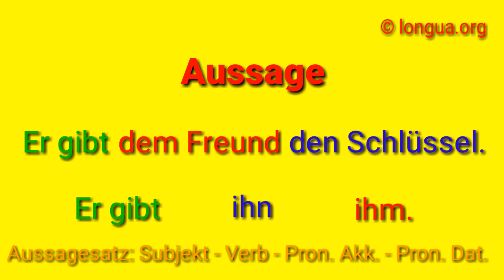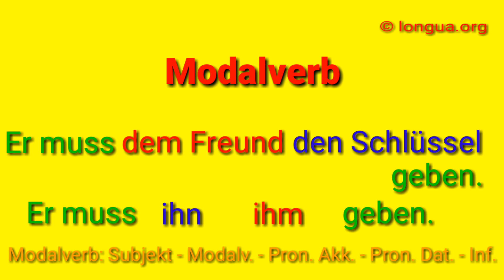A1, A2, B1, B2, Übungen, Wo stehen Pronomen?, Satzstellung, Dativ, Akkusativ, Pronomen, Grammatik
Pronomen - Beispiele

Der Einheimische empfiehlt den Gästen das Hotel Ritter.
er                                               ihnen           es
Er empfiehlt es ihnen.
 Er empfahl es ihnen.

Nomen: D A
Pronomen: A D

Wir begegneten ihm.
Er entfloh ihnen.
Sie halfen ihm nicht.
Er glaubte ihm nicht.
Sie näherte sich ihm heimlich.
Er nützte ihnen.
Es gefiel ihnen nicht.
Ich beantwortete ihn nicht.
Er zeigte ihn ihnen.
Er versprach sie ihm.
Er sah ihm zu.
Er übernahm sie.
Er erlaubte ihm mitzuspielen.
Sie stimmten ihm zu.
Sie standen ihr bei.
Es beschloss es.
Sie verweigerten sie.
Es missfiel ihnen.
Sie widersprachen ihm.

Ich habe ihm auf sie (=darauf) geantwortet.
Ich habe sie ihm beantwortet.
Ich habe ihn ihnen mitgeteilt.
Ich habe es ihnen verboten.
Ich habe sie ihr geschickt.
Ich habe es ihm gestattet.
Ich habe ihn ihr überlassen.
Ich habe sie ihm gesagt.
Ich habe sie ihm verschwiegen.
Ich habe ihn ihnen weggenommen.
Ich habe sie ihnen schon gezeigt.
Ich habe ihn ihr versprochen.
Ich habe ihn ihnen geschickt.

Er fand sie bei ihnen.
Er gab sie ihr daran.
Er gewann ihn.
Er hielt sie über ihn.
Es leistete sie dabei.
Er machte es mir dafür.
Sie machte sie ihm deswegen.
Er traf sie am Ende…
Sie schaffte sie in ihr. (darin)
Sie weckte es.

Sie richteten ihn dabei an.
Er trat ihn am 2.5. an.
Er gab ihn danach auf.
Er setzte sie dort durch.
Er legte sie dagegen ein.
Sie reichte sie bei ihm endlich ein.
Er ergriff es danach dort.
Er erstattete sie gegen ihn.
Er zog sie sich dabei zu.
Dabei zog er sie sich zu.
Sie stellten es währenddessen ein.
Er fügte ihn ihr dadurch zu